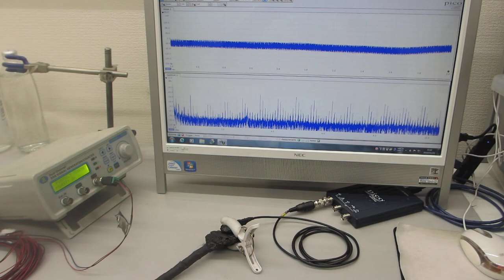超音波プローブの伝搬特性テスト（超音波システム研究所）